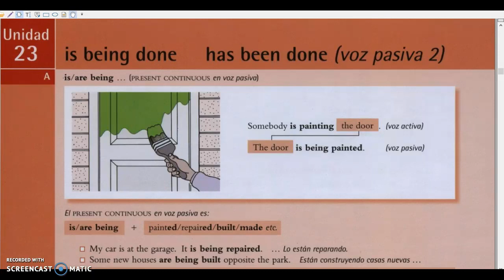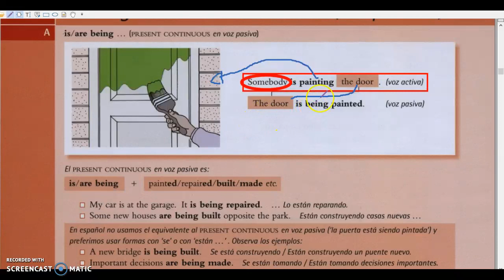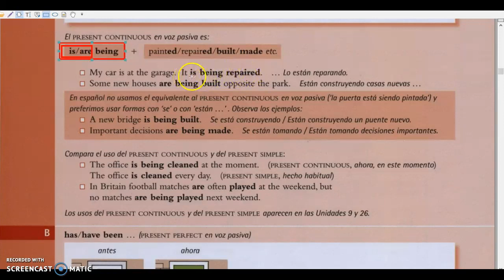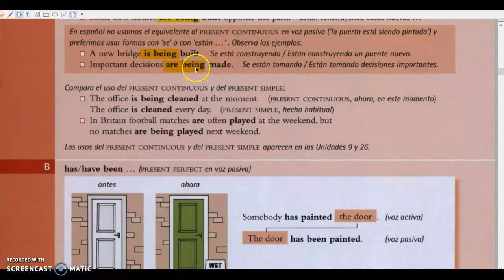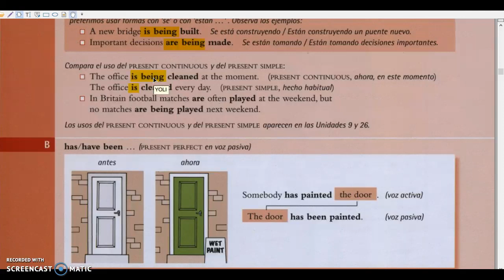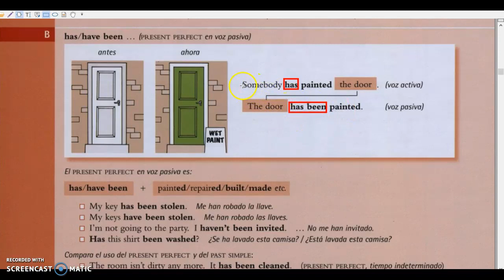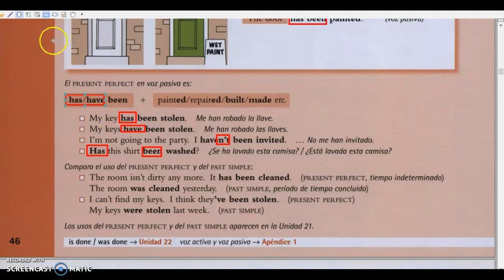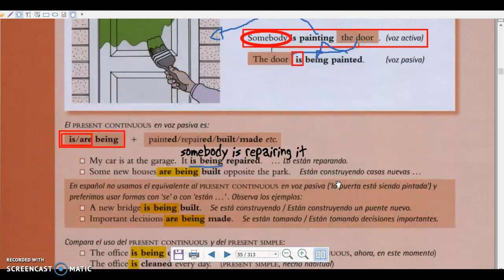Inglés sin estrés 23 - Voz pasiva 2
Clases de inglés por Skype: (no niños, solo de 18+)
*16 semanas (garantizado)
*Curso intensivo personalizado
*100% comunicativo no examenes
*Aprendizaje GARANTIZADO o sino no paga!!!
*Preparación para TOEFL/IELTS/EFC (intermedio-avanzado solamente)
*Sin contratos, mensualidades o plazos forzosos - Pago por modulos, 16 modulos en total - costo por modulo 292.00
*Conversational English(intermedio+)
*Tú pones el horario(de verdad 24/7)
*Examen de ubicación
*Inglés para ingenieros/doctores/abogados/dentistas
*Instructor certificado como Teacher e Intérprete medico/legal Internacional
*CLASE MUESTRA GRATIS!!!
Mas info:
DUDAS? PREGUNTAS?